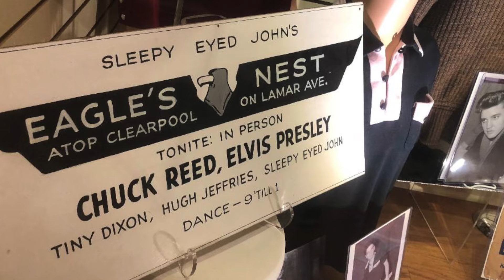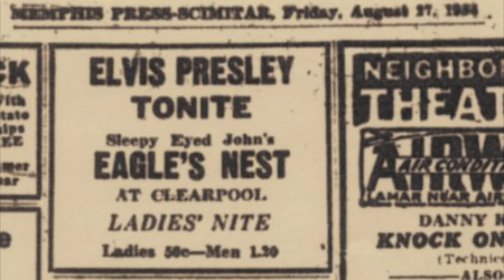Elvis Memphis Night Club THE EAGLES NEST (Explore Inside ABANDONED BUILDING 66 Years Later)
On Episode #121 of Globetrotting with Trey...Join me and The Spa Guy inside The Eagles Nest in Memphis, TN where ELVIS got his concert start before making it BIG. The building is Abandoned but still with us 66 years later!!